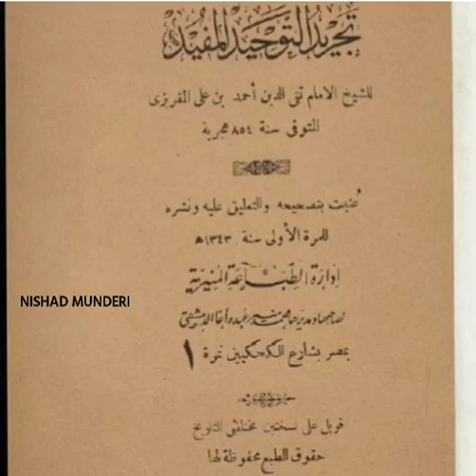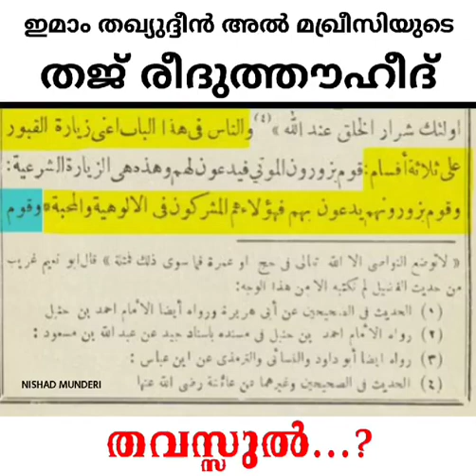ഖബ്റാളികൾ മുഖേന അല്ലാഹുവിനോട് തേടലും (തവസ്സുൽ) ഖബ്റാളികളോട് നേരിട്ട് തേടലും ശിർക്കാണെന്ന് മഖ്രീസി(റ)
ഖബ്റാളികൾ മുഖേന അല്ലാഹുവിനോട് തേടലും (തവസ്സുൽ) ഖബ്റാളികളോട് നേരിട്ട് തേടലും ശിർക്കാണെന്ന് മഖ്രീസി(റ) - ഡോ.അബ്ദുന്നസീർ അഹ്മദ് അസ്ഹരീ അൽ മലൈബാരി തജ്രീദു തൗഹീദ് എന്ന കിതാബിലെ ഇബാറത്ത് വിശദീകരിക്കുന്നു.
ഖബർ സിയാറത്തിന്റെ വിഷയത്തിൽ ജനങ്ങൾ മൂന്നു വിഭാഗക്കാരാണെന്നു   ഇമാം മഖ്‌രീസി റഹിമഹുല്ലാഹ് (മരണം : ഹിജ്‌റ 845)
 تجريد التوحيد المفيد

أحمد بن علي بن عبد القادر، أبو العباس الحسيني العبيدي، تقي الدين المقريزي (المتوفى: 845هـ)
മൂന്നു തരം ഖബർ സിയാറത്ത്
 والنّاس في هذا
الباب - أعني: زيارة القبور - على ثلاثة أقسام

قوم يزورون الموتى فيدعون لهم. وهذه هي الزّيارة الشرعيّة

وقوم يزورونهم يدعون بهم، فهؤلاء هم المشركون في الألوهيّة والمحبّة

وقوم يزورونهم فيدعونهم أنفسهم، وقد قال النبي صلّى الله عليه وآله وسلّم: "اللهم لا تجعل قبري وثنا يعبد"، وهؤلاء هم المشركون في الربوبيّة
 ഖബർ സിയാറത്തിന്റെ വിഷയത്തിൽ ജനങ്ങൾ മൂന്നു വിഭാഗക്കാരാണ്.ഖബറാളികളെ സന്ദർശിക്കുകയും അവർക്കു വേണ്ടി പ്രാർത്ഥിക്കുകയും ചെയ്യുന്നവരാണ് ഒരു വിഭാഗം.ഇതാണ് ശറഇയ്യായ (ശറഇൽ അനുവദിച്ച )ഖബർ സിയാറത്ത്.
    രണ്ടാമത്തെ വിഭാഗം ഖബർ സിയാറത്തു ചെയ്യുകയും ഖബറാളിയെ കൊണ്ടു ( ഖബ്റാളി മുഖേന) പ്രാർത്ഥിക്കുകയും ചെയ്യുന്നവരാണ്. ഇവർ ഉലൂഹിയ്യത്തിലും മഹബ്ബത്തിലും ശിർക്ക്‌ ചെയ്യുന്നവരാണ്
ഇനിയുമൊരു വിഭാഗം ഖബർ സിയാറത്തു ചെയ്യുകയും ഖബറാളികളോട് തന്നെ പ്രാർത്ഥിക്കുകയും ചെയ്യുന്നവരാണ്.നിശ്ചയം നബി സ്വല്ലല്ലാഹു അലൈഹി വ സല്ലം പറഞ്ഞിട്ടുണ്ട് : അല്ലാഹുവേ. എന്റെ ഖബറിനെ ആരാധിക്കപ്പെടുന്ന ഒരു വസൻ/ ബിംബം ആക്കരുതേ. ഇങ്ങിനെ ഖബർ സിയാറത്തു ചെയ്യുകയും ഖബറാളികളോട് തന്നെ പ്രാർത്ഥിക്കുകയും ചെയ്യുന്നവർ റുബൂബിയ്യത്തിൽ ശിർക്ക്‌ ചെയ്യുന്നവരാണ്
وقد حمى النبيّ صلى الله عليه وسلم جانب التّوحيد أعظم حماية، تحقيقًا لقوله تعالى: {إِيَّاكَ نَعْبُدُ} ، حتى نهى عن الصّلاة في هذين الوقتين لكونه ذريعةً إلى التّشبيه بعبّاد الشّمس الذين يسجدون لها في هاتين الحالتين، وسد الذّريعة بأن منع من الصّلاة بعد العصر والصّبح لاتصال هذين الوقتين بالوقتين اللذين
يسجد المشركون فيهما للشّمس
ആശയ സംഗ്രഹം : നബി സ്വല്ലല്ലാഹു അലൈഹി വ സല്ലം ഇയ്യാക നഅ'ബദു എന്ന വചനത്തെ ഉറപ്പിച്ചു കൊണ്ട് തൗഹീദിന്ചുറ്റും ശക്തമായ സംരക്ഷണ വേലി കെട്ടിയിട്ടുണ്ട്.സൂര്യനെ പൂജിക്കുന്നവർ സൂര്യന് സുജൂദ് ചെയ്യുന്ന സമയങ്ങളോട് ഒത്തു വരാതിരിക്കാനും പ്രഭാതത്തിലും പ്രദോഷത്തിലും സൂര്യന് സുജൂദ് ചെയ്യുന്നവരോട് സദൃശമാകാതിരിക്കാനും സുബ് ഹിയുടെയും അസറിന്റെയും ശേഷം നിസ്‌ക്കരിക്കുന്നതു പോലും നബി വിലക്കിയതിലൂടെ ശിർക്കിലേക്കുള്ള മാർഗ്ഗം വ്യക്തമായും നബി തടഞ്ഞിരിക്കുകയാണ്.(ഫജ്ർ നിസ്‌കാരത്തിന് ശേഷം സൂര്യൻ ഒരു കുന്തത്തോളം ഉയരുന്നതിനു മുമ്പുള്ള സമയം വരെയും  അസറിനു ശേഷം സൂര്യാസ്തമയം വരെയും നിസ്ക്കാരം പാടില്ല)